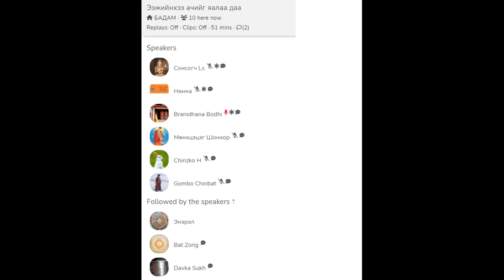БУРХАН БАГШИЙН ЭХИЙН АЧИЙГ ХАРИУЛСАН ТЭМДЭГЛЭЛТ ӨДРИЙН АЙЛДВАР.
БУРХАН БАГШИЙН ЭХИЙН АЧИЙГ ХАРИУЛСАН ТЭМДЭГЛЭЛТ ӨДРИЙН АЙЛДВАР.2022 11 15